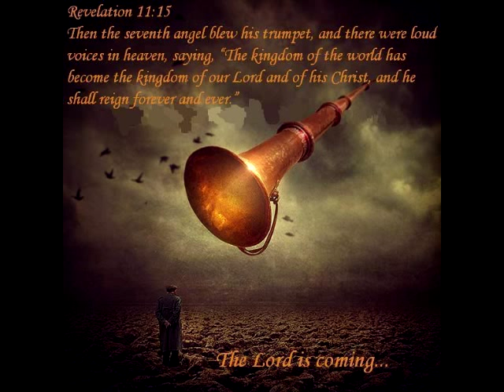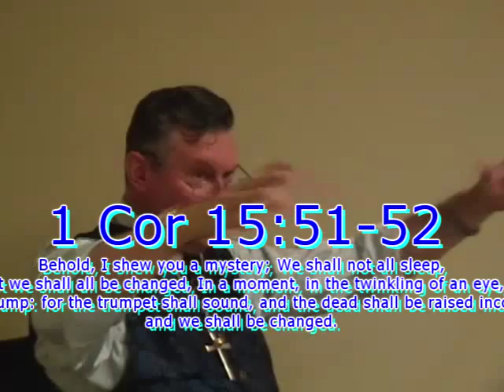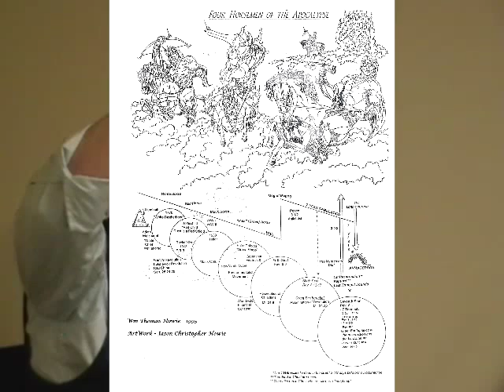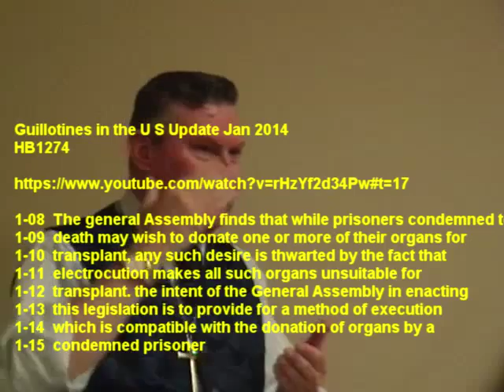WSM20150620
Pre-Wrath Rapture Part II